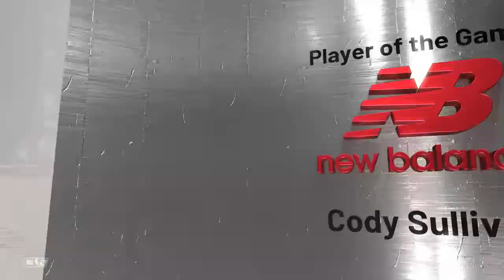NBA 2K21 Cavs vs Rockets (Game 69/82)